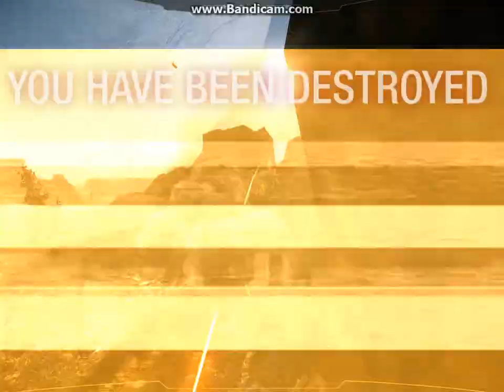mwo 3rd pv gp258 phenix hawk canyon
do not sub
MWOClient 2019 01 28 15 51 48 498